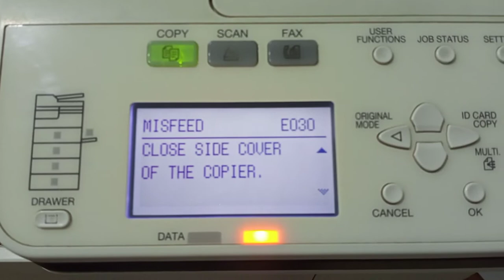[Solved] Toshiba estudio 2309a photocopier paper jam problem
Toshiba estudio 2309a photocopier paper jam problem

# paper jam
# photocopy machine
# error
# toshiba